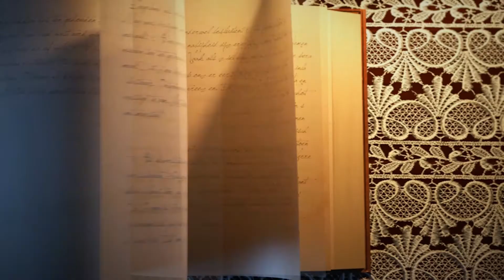Leitura da Bíblia em 365 dias + Devocional 295º dia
296/365 - Livro Jeremias 1-2; 1 Timóteo 3
Devocional: Poder transformador
Leitura - Deuteronômio 6:4-9
"Muitos livros podem informar, mas só a Bíblia pode nos transformar."